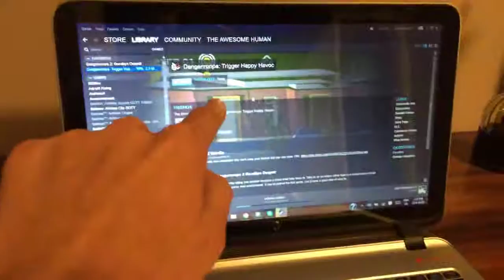When your bro is just so happy you can't help sharing it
My bro has been bugging me to buy him Dangan Ronpa for ages, cause I got him the second game
And now he got it himself
Look how fucking happy this little Italian man is